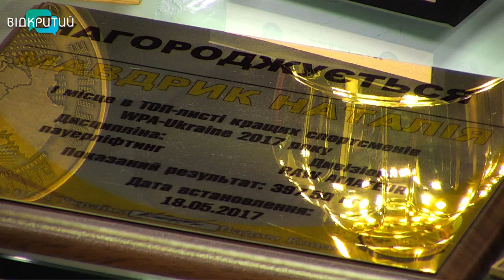Наталія Мавдрик у програмі "Фреш" з Юлією Сиротою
Вона молода, смілива, й дуже сильна.
Прийшла до нашої студії поділитись досвідом.
Зустрічайте - Наталія Мавдрик - еліта пауерліфтингу за версією WPA, абсолютна чемпіонка Світу та Європи, рекордсменка Світу та Європи. _______________________________________________